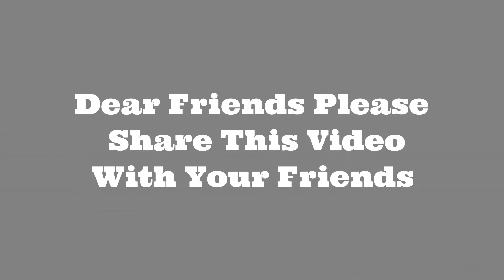Awesome Hairstyle for Wedding & Function | New Hair Style Girl 2020 Wedding